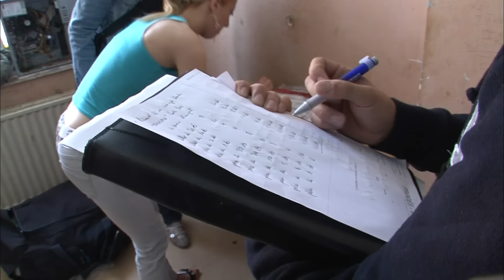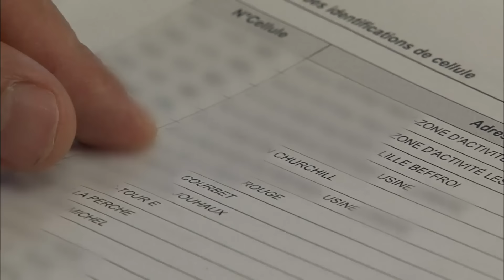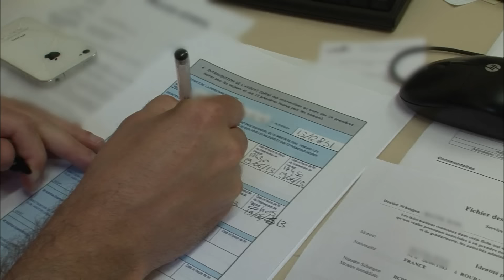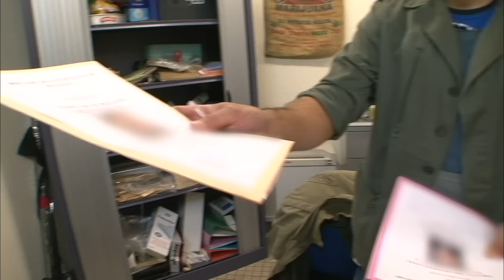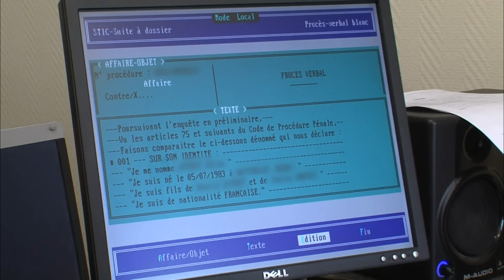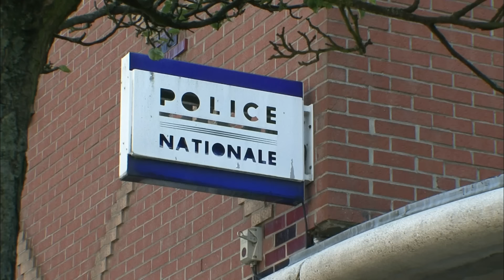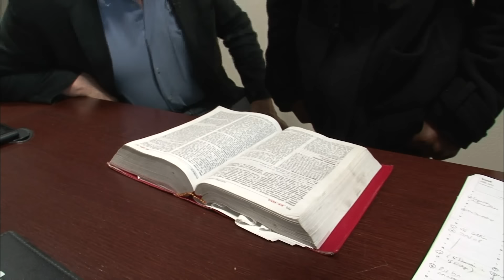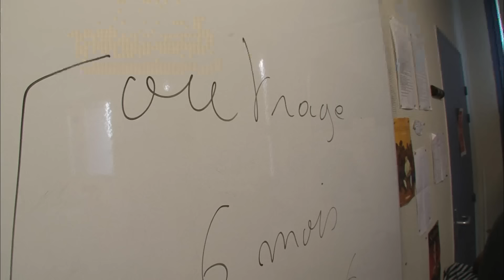Lille-Roubaix : bastion du trafic et de la contrebande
Les zones défavorisées de Lille et de Roubaix, marquées par le chômage et la pauvreté, sont au centre d'une des plus importantes zones prioritaires en matière de sécurité en France. Les forces de l'ordre y sont constamment actives, assurant une présence jour et nuit. Des équipes policières ont accepté de faire découvrir leur quotidien, exposant leurs approches de travail et leurs inquiétudes face à cette réalité.